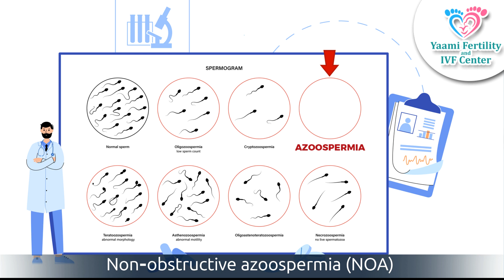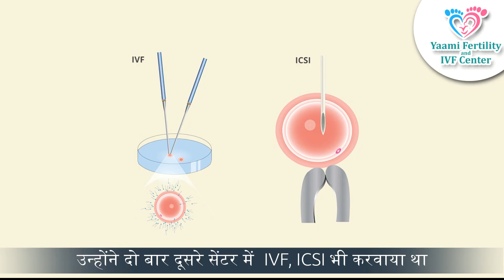निल शुक्राणु या एज़ूस्पर्मिआ का इलाज MicroTESE प्रक्रिया द्वारा | Male infertility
आज हम बात करेंगे ऐसे कपल के बारे में पति पत्नी की उम्र तक़रीबन  30 32 थी ये 2013 में हमारे पास आये थे  जिसमे  हस्बैंड की कई बार टेस्ट करने पर उनकी जाँच में Azoospermia आ रहा था Azoospermia का मतलब  जब semen sample की जाँच में शुक्राणु नहीं पाए जाते है इनमे  Non‐obstructive azoospermia (NOA) की समस्या थी इसमें शुक्राणु ना होने का कारण कोई ब्लॉकेज नहीं है बल्कि उत्पादन कम होने की वजह से शुक्राणु नहीं मिल रहे है है
उन्होंने दो बार दूसरे सेंटर में  IVF ICSI भी करवाया था पर उन्हें सफलता नहीं मिल रही थी और उनका दो बार TESE procedure हुआ
दोनों बार शुक्राणु नहीं मिले हमने उन्हें डोनर स्पर्म की सलाह हो परन्तु दंपत्ति को डोनर स्पर्म नहीं चाहिए थे।
इस वीडियो को अंत तक देखे की कैसे इन्हे सफलता मिली

अतिरिक्त जानकारी के लिए आप हमारी वेबसाइट, ईमेल या व्हाट्सएप के माध्यम से हमसे संपर्क कर सकते हैं।